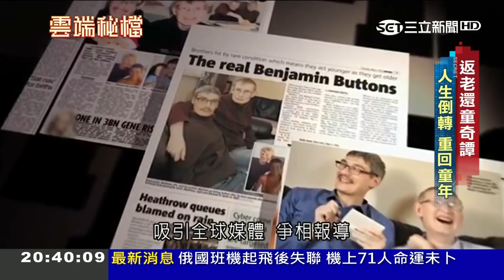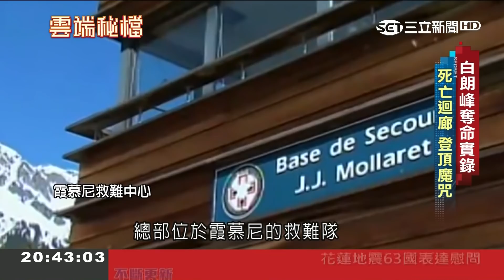耀眼鴿血紅背後「染血而生」很暗黑 村民偷挖礦被打到斷手斷腳最慘是沒命│葉雲炫主持│【雲端秘檔完整版】20180211│三立新聞台